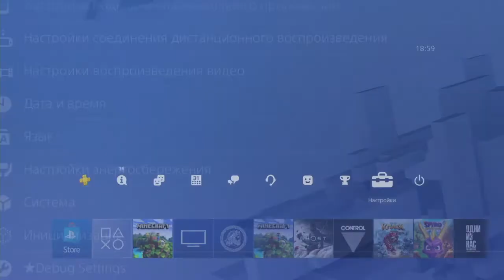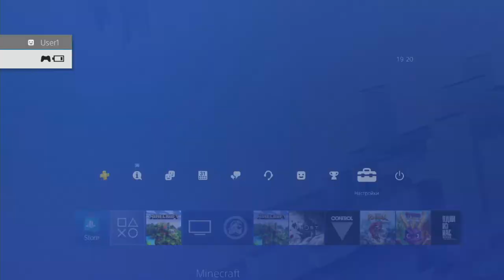Minecraft on jailbroken ps4 ONLINE test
testing minecraft online with ps4 on 9.00 Goldhen